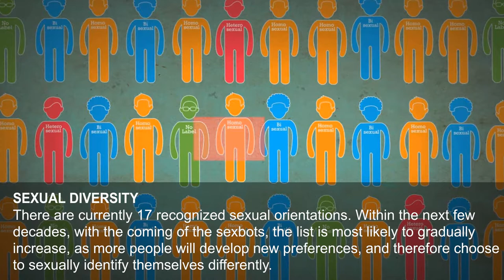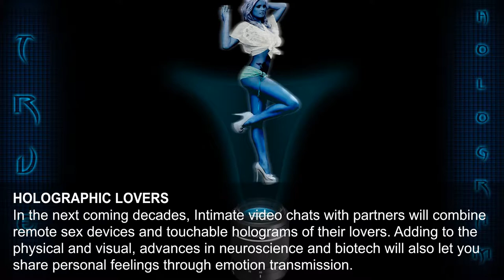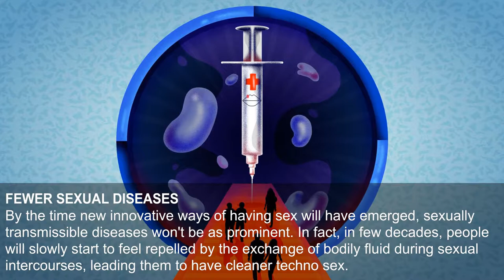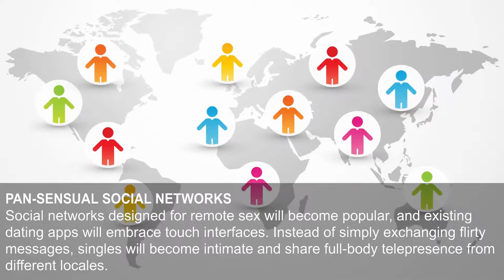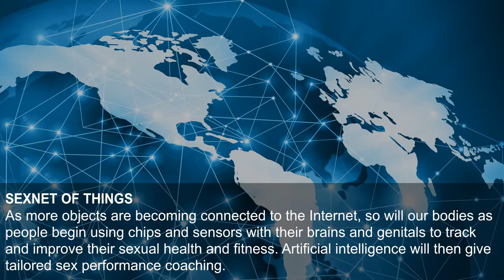24 Speculations On How Human Sexuality Will Evolve In The Future Of The New Web Of Things